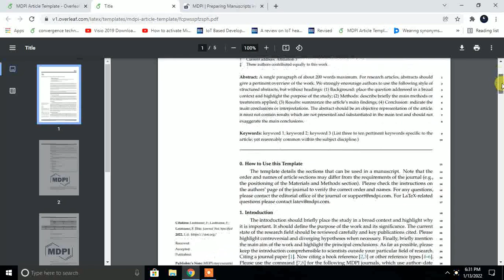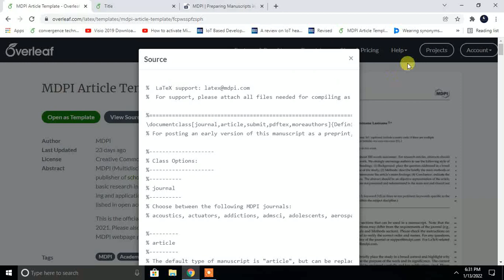MDPI format - Latex and Overlear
Only for watching, listening, and streaming. Downloading and making it available is strictly prohibited!